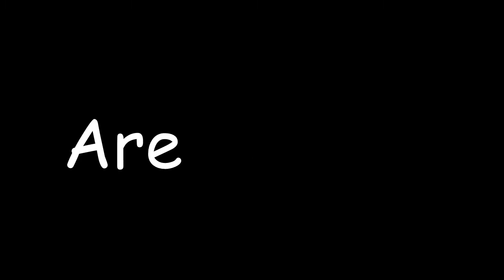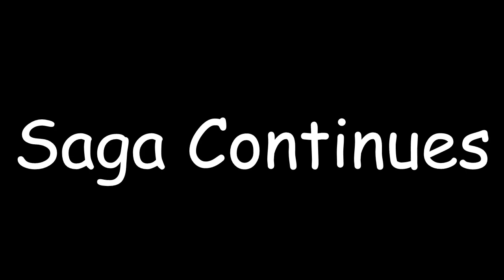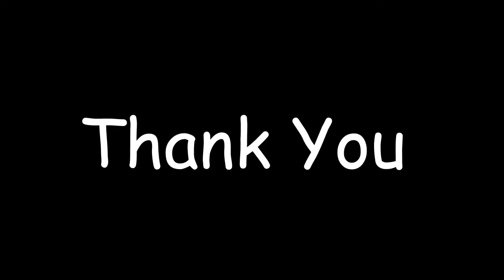Milk Machine Saga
The fall out of a broken milk machine.